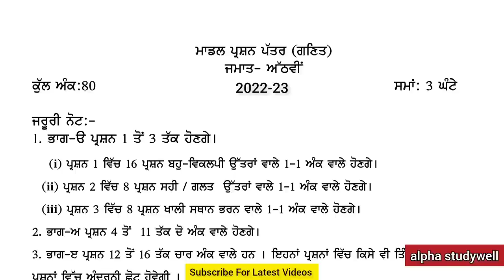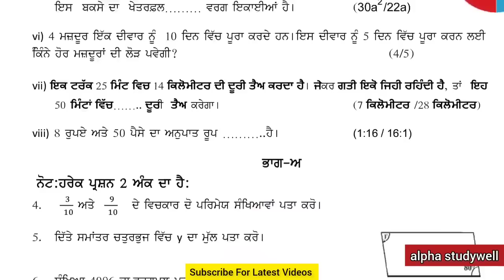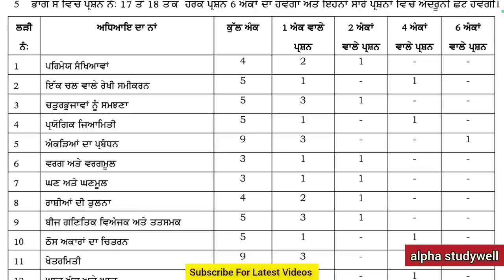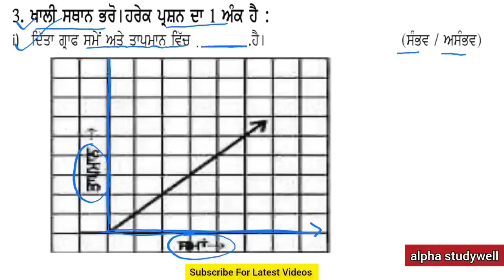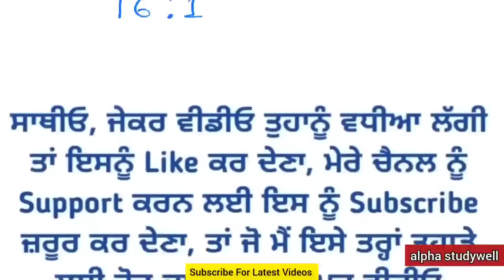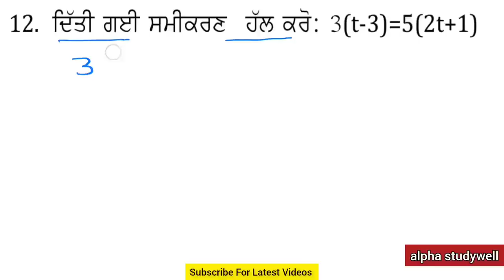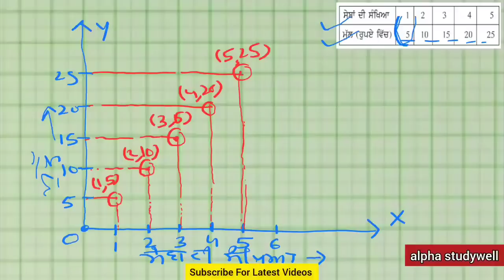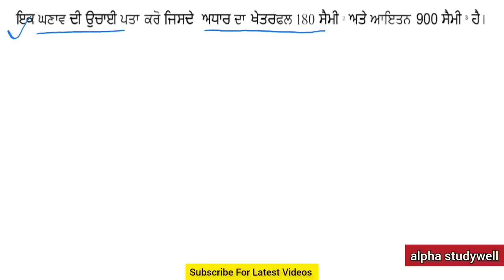pseb 8th class Maths final board paper 22 march 2023, class 8th Maths paper board 22 march 2023